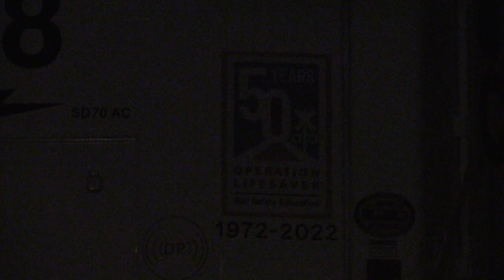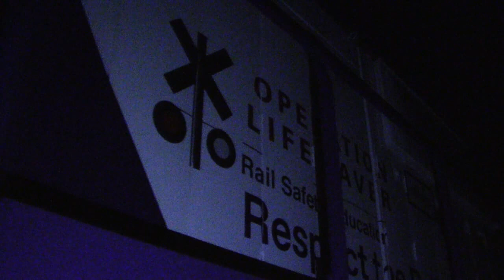CSX 4568 (50th Anniversary Operation Lifesaver Unit) & 941 Tied Down in the CSX Yard - Lafayette, IN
This was really my only opportunity to get shots of CSX 4568 while it was in Lafayette. It was dark, but I'll take what I can get. I was at work all evening when I found out about CSX 4568 being in Lafayette, Indiana. After work, I decided to go look and see if the unit was still in Lafayette, and it was! Knowing how railroads are, hehe, I decided it was best to get footage of the unit, even if it was dark. CSX 4568 (SD70AC, 50th anniversary operation lifesaver unit) and CSX 941 (ES44AH) are the units seen here, but I didn't really get any good footage of CSX 941. These units would end up going down to Linden, Indiana later on in the night to build an ethanol train and take it north of Lafayette on a CSX B719 train. This all happened during the darkness. This is the CSX Monon Subdivision. This is on October 29, 2022 at about 9:36 P.M. ET.